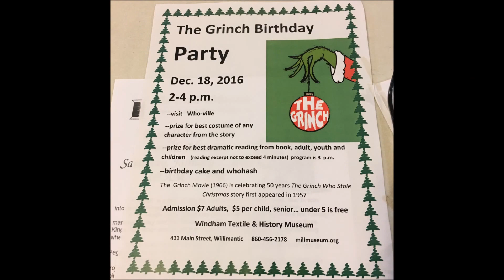Trains Toys and Trees 2016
The second annual Trains, Toys and Trees exhibit at the Windham Textile and History Museum, in collaboration with the Connecticut Eastern Railroad Museum. A display of operating toy and model trains, old toys and holiday decorations. Fun for children of all ages!

For 2018, the show will be open weekends from Dec. 8th through Jan. 6th. for more info.